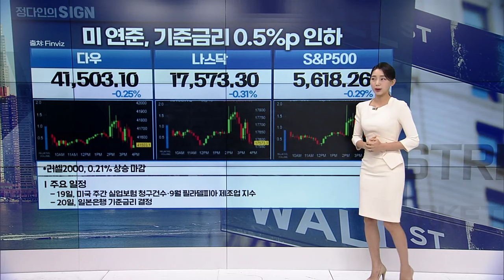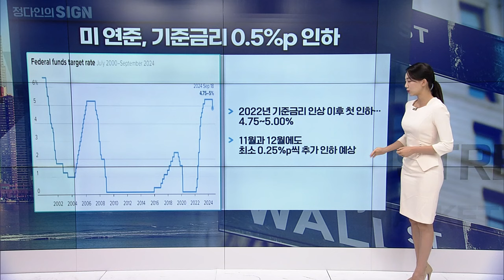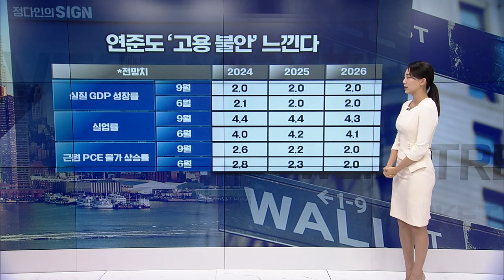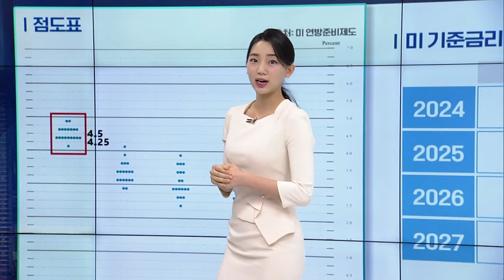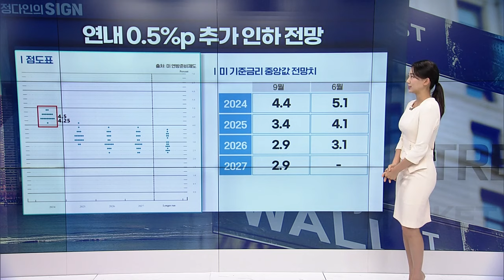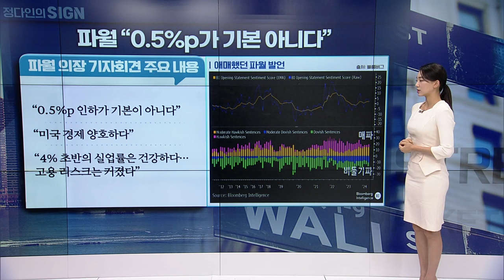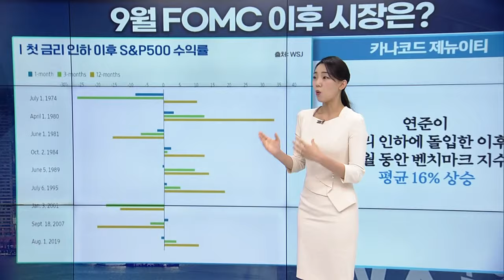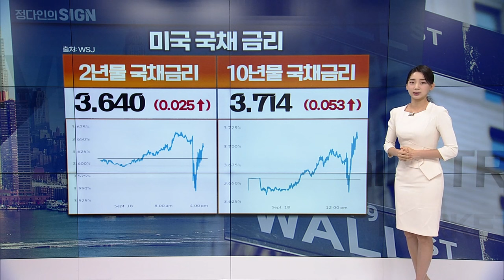🚀 [출근길 경제] 연준의 빅컷 단행! 9월 FOMC의 모든 것 | Market Signal (20240919)